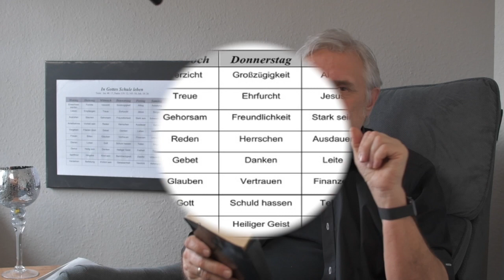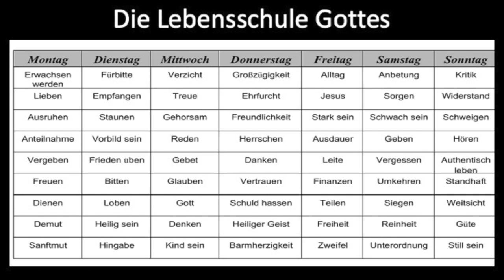Pastor@Home 10 März 21 HD 720p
HIRTENZEIT
Martin Scharnowski, Pastor der "Treffpunkt Leben"-Gemeinde in Erkrath, meldet sich auch 2021 aus seinem Arbeitszimmer zu Hause. In der aktuellen Podcastreihe geht es um das Leben und Lernen in der  Lebensschule Gottes.
Verfolgt den Podcast hier auf unserem YouTube-Kanal.